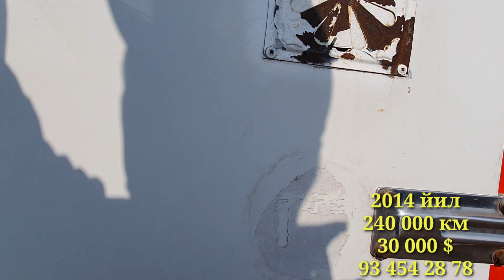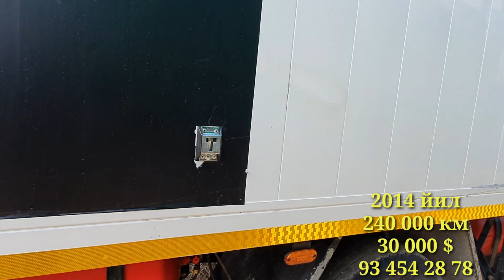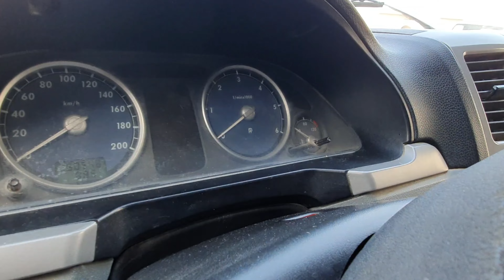Isuzu Va Gazel Narxlari Buxoro Moshina Bozor Исузу Ва Газел Нархлар Бухоро Рултопар Юк Мошиналар